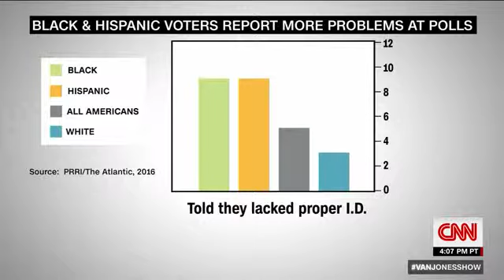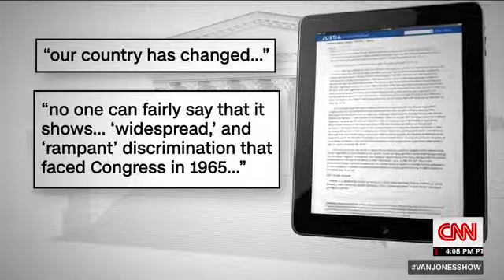Van Jones Retweets do not count as votes